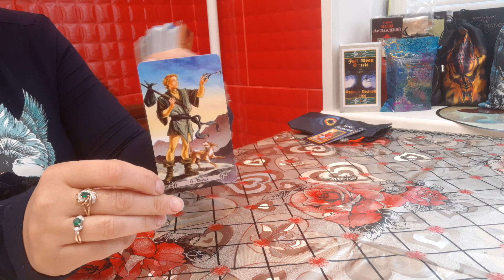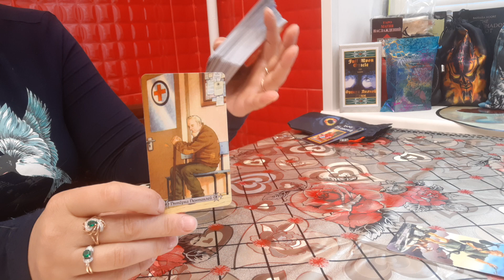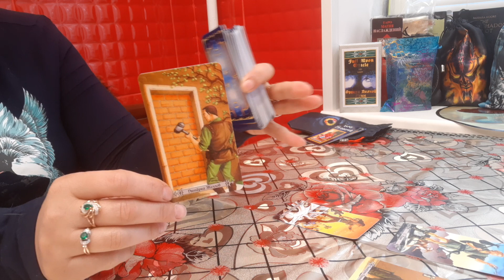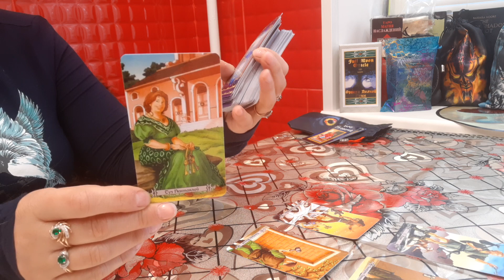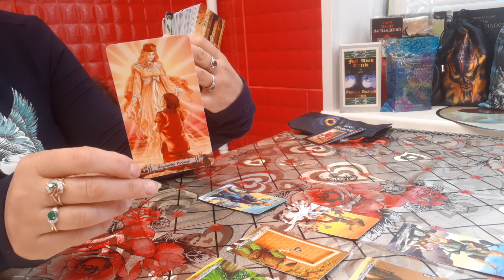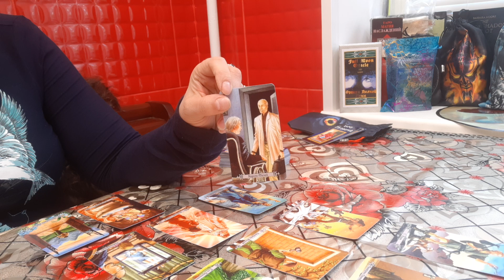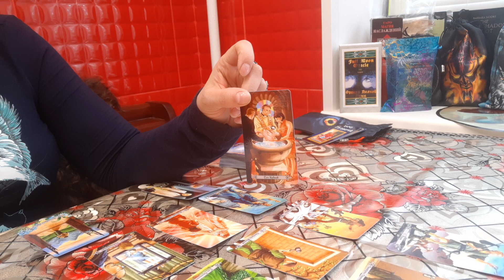ЗНАКОМСТВО С КОЛОДОЙ КАРТ ТАРО 78 ДВЕРЕЙ.